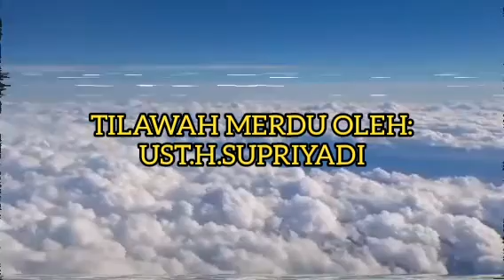Bacaan Al-Quran Merdu || Ust.H.Supriyadi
Bacaan ayat suci alquran yang dilantunkan dengan merdu oleh ust.H.Supriyadi

jangn lupa y teman untuk...
SUBSCREB:Agar chanel ini bisa berkembang
LIKE :Sebagai tanda kita cinta majelis ilmu
SHARE: Bagikan ke semua Medsos kalian agar jadi ladang amal jariyah...
Klik tanda Lonceng :agar tidak ketinggalan video terbaru..Dan paling utama adalah DOA dari teman teman semua semoga SYI'AR TV menjadi chanel yang berkah membawa kebaikan..aamiin..